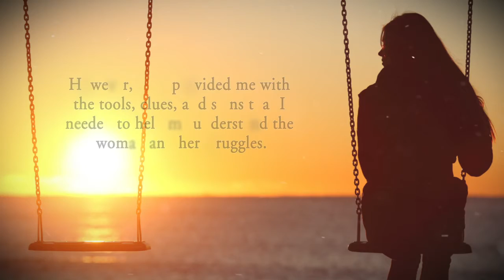Unbroken Spirit: The Woman in Revelation 12 by Lydia F. Guise